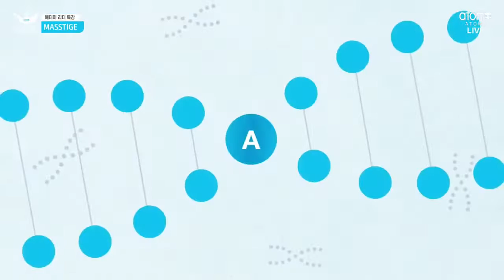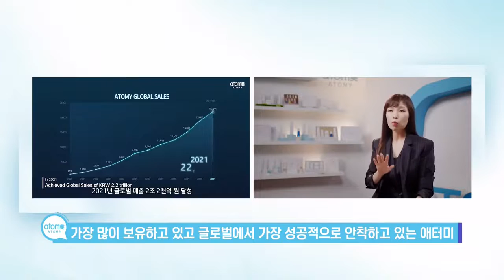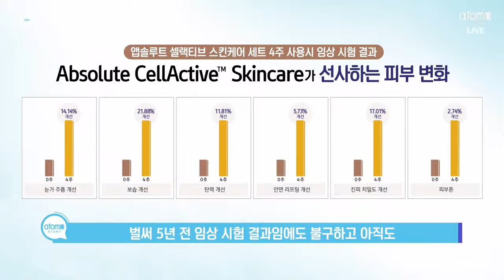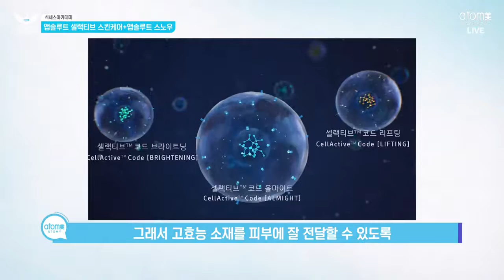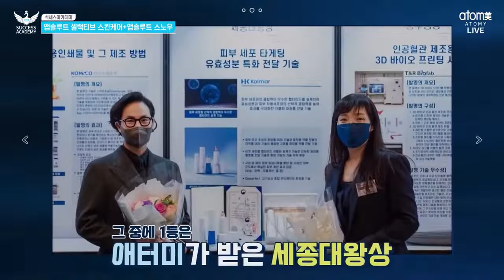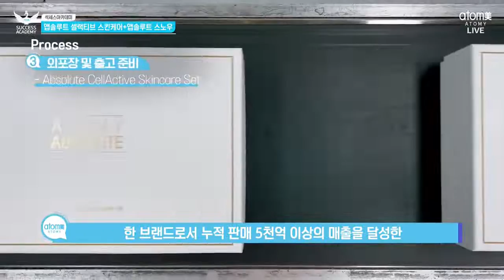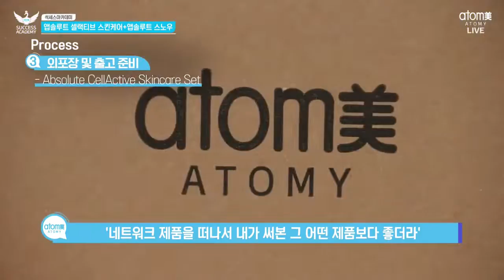Абсолют Селл Актив Академия Успеха 14 10 22